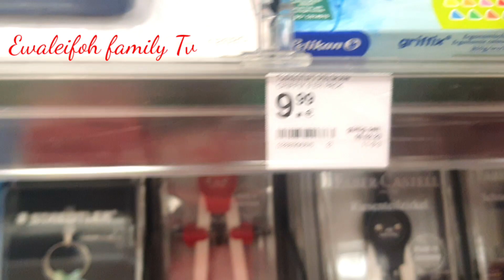School supplies shopping 🛍